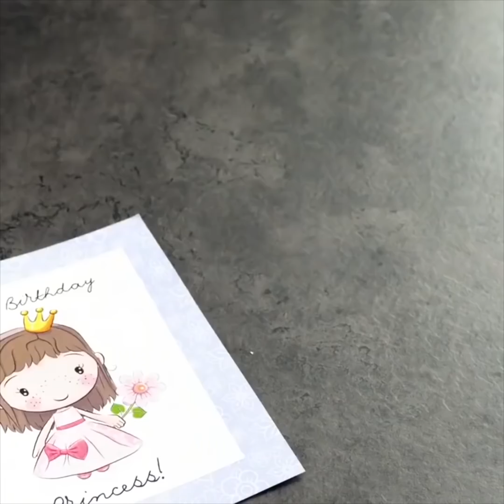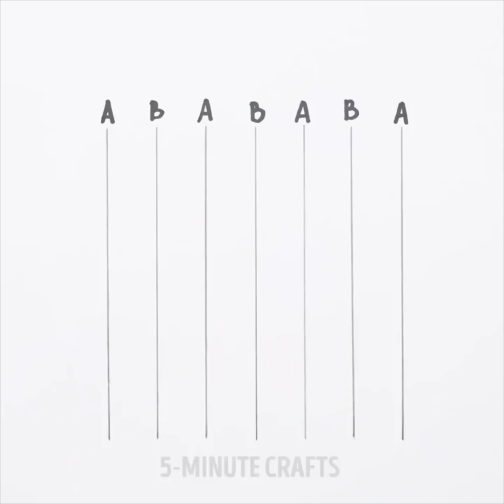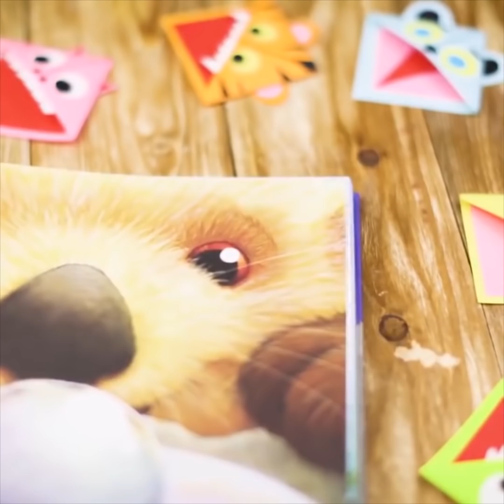16 IDEAS DE ORIGAMI ÚNICAS Y SIMPLES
¿QUIERES APRENDER ALGUNAS IDEAS DE ORIGAMI GENIALES PARA PRINCIPIANTES?
El origami es un antiguo arte japonés de plegado de papel. Hacer figuras de papel ayuda a relajarse, concentrarse y desarrollar habilidades motoras finas. No solo es útil, sino que también ofrece mucha diversión, ¡es una de mis formas favoritas de pasar el tiempo! Algunas manualidades de origami pueden ser útiles en casa, por ejemplo, las cajas pueden usarse para guardar cosas pequeñas o envolver regalos, y aprenderás cómo hacer cócteles con sombrillas y marcadores. Si el origami es nuevo para ti, es mejor comenzar con algo simple y lindo. ¡Mira y disfruta!
El primer arte es realmente único: un lindo paraguas plegable para un cóctel. Ahora puedes personalizar las bebidas en la fiesta con tus amigos.
Otra manualidad es más sofisticada, pero el resultado vale la pena: ¡puedes hacer un increíble loto de papel y mejorar tu espacio! También puede ser un regalo genial que nunca se desvanecerá. ¡En este video, puedes encontrar muchos consejos y tutoriales sobre cómo hacer flores que vivirán para siempre!
Puedes hacer muchas cosas útiles si aprendes origami. Por ejemplo, puedes doblar lindos vasos de papel para llevar algo de comida seca: papas fritas o nueces. Puedes servir bocadillos en tales tazas, se ve muy inusual. Otro arte interesante y útil es un marcador con una cara de animal en él: ¡haz uno para ti y otro para tu amigo!
Si aprendes origami, puedes plegar numerosas cajas de todas las formas y tamaños. Puedes usarlos en la casa, ponerles cosas pequeñas, se ven tan bien que pueden decorar cualquier espacio. Tales cajas son perfectas cuando se trata de hacer regalos. Una caja que tú mismo has creado agrega un toque especial a cualquier regalo y lo hace más valioso.
Mira este video hasta el final y aprende cómo hacer lindas mariposas de papel: puedes decorar cualquier cosa con estas pequeñas flores.
MARCAS DE TIEMPO:
01:43 - Loto de papel
04:59 - Pescado de papel
09:19 - Tazas de papel para bocadillos
14:24 - Mariposas de papel